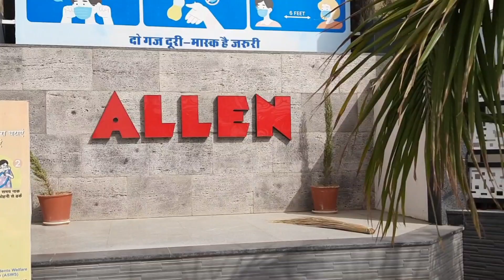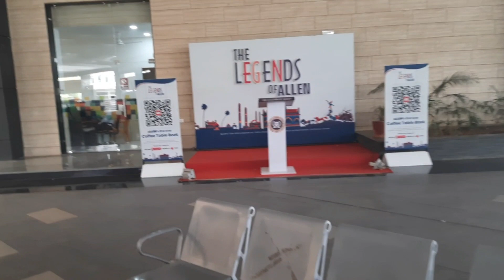Allen Kota (Supath) Tour...PTM of Aditya...💕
allen kota
allen
supath
supath allen
allen ptm
kiran negi vlog
allen ptm kota
ptm allen
kiran negi